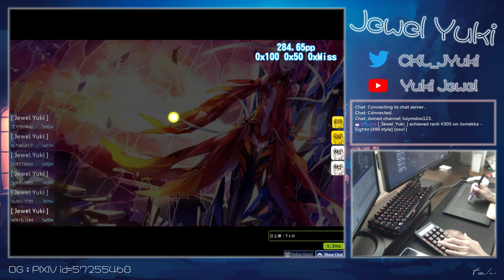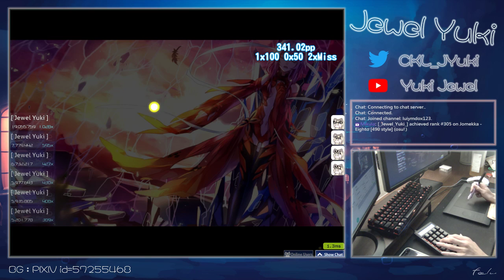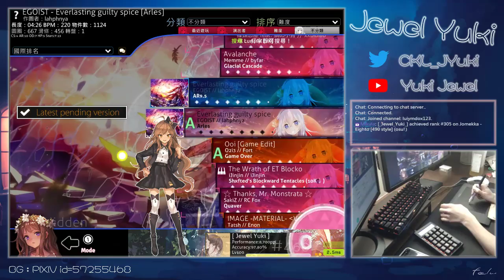[Twitch] EGOIST - Everlasting guilty spice [Arles] HD x1028 99.07%